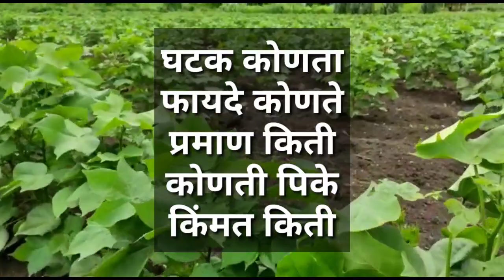टॉप टॉनिक || Bayer Ambition | Syngenta Isabion | Tata Bahar | Fantac plus | Godrej Double Top Tonic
top Tonic for plant Growth

टॉप ची tonic